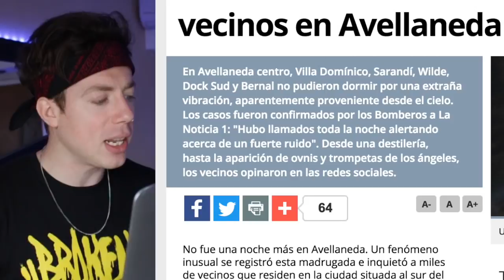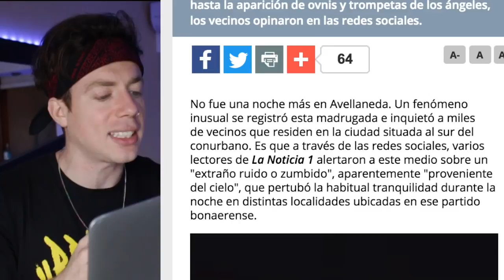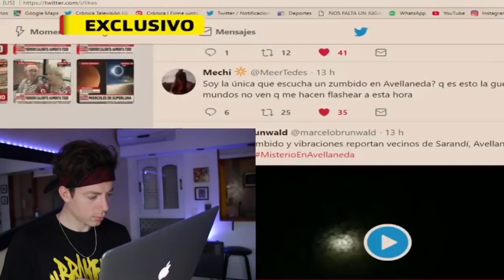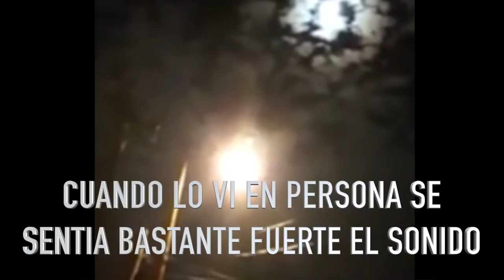VIVI UNA EXPERIENCIA CON OVNIS | PRUEBAS REALES que lo demuestran !!!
CONTACTO / NEGOCIOS:
. Les vengo a contar mi experiencia con algo raro que pasó con ovnis donde yo vivo. Lo vivimos todos en el barrio, y hasta el día de hoy tenemos la duda. Les muestro pruebas reales, noticias en diarios y más